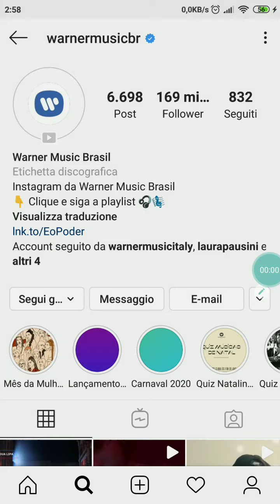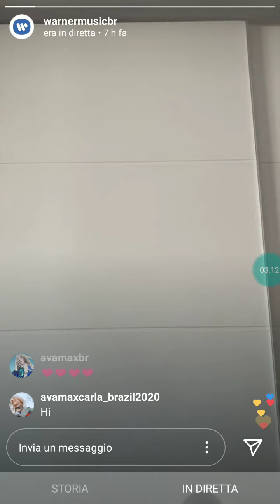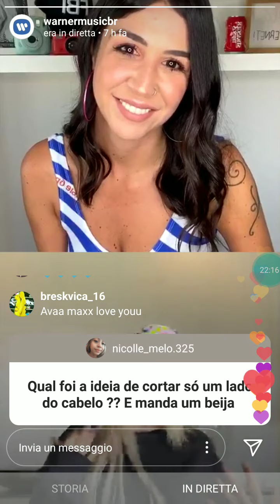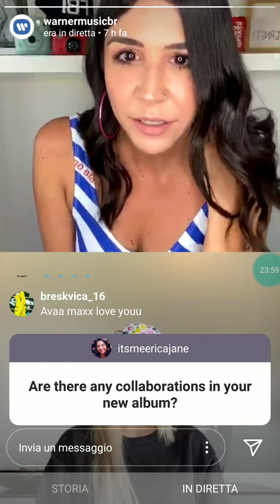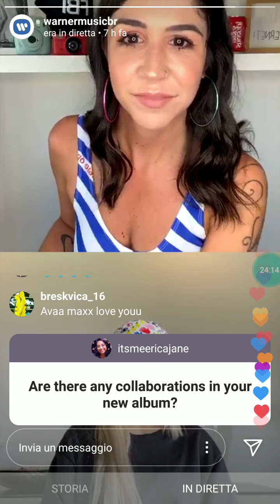Intervista Instagram (interview) Warner Music Brasil - Ava Max (24.03.2020)